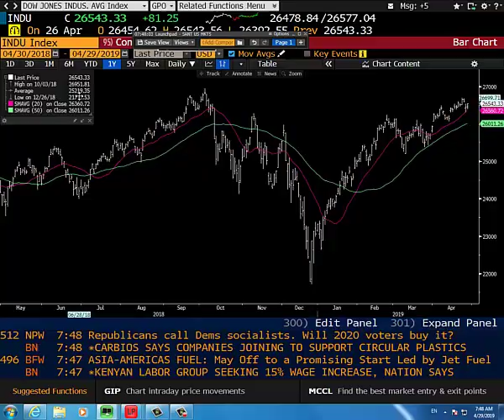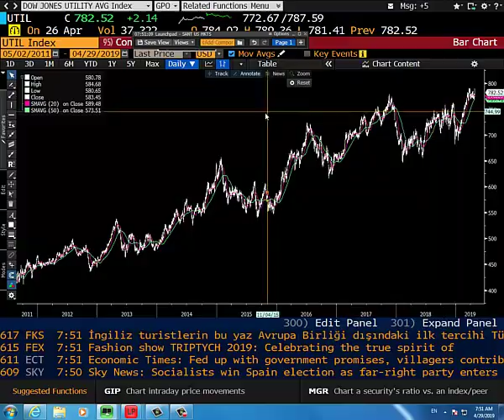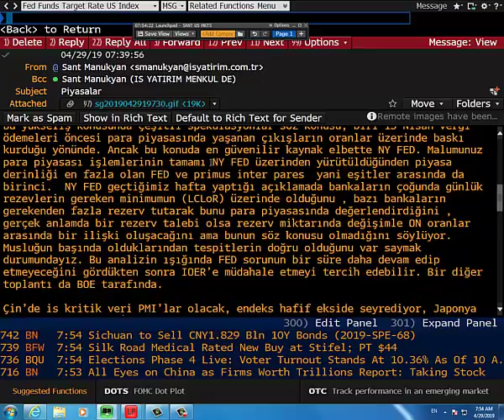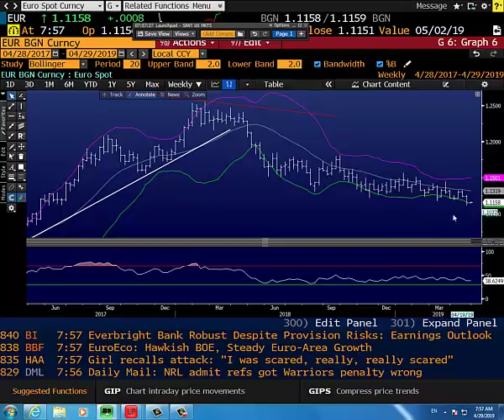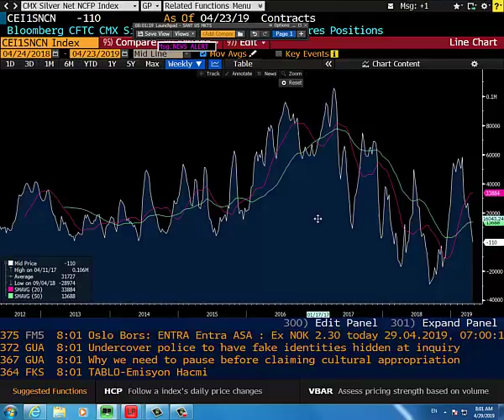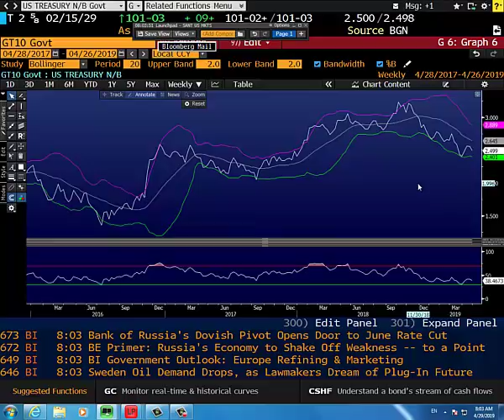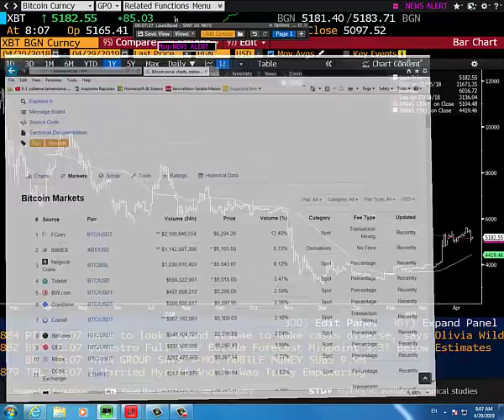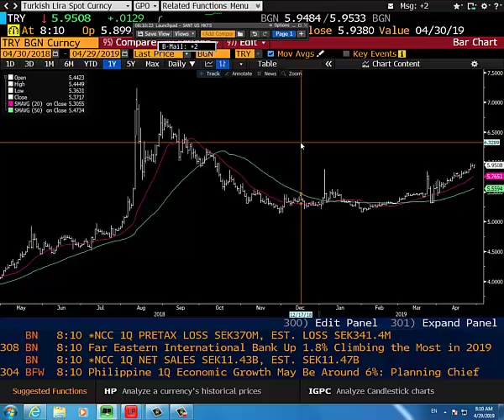29.04.2019 | Şant Manukyan | Piyasalar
00:00-09:10 ABD,FOMC
09:10-12:05 Euro,JPY,GBP
12:05-14:00 Altın
14:00-15:40 WTI
15:40-18:15 UST
18:15-21:10 Bitcoin
21:10-23:06 TL